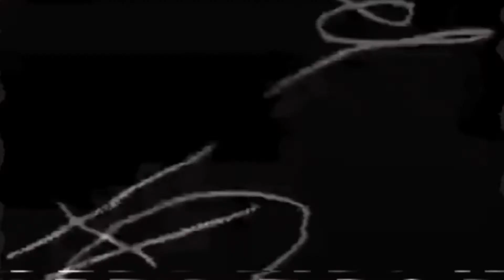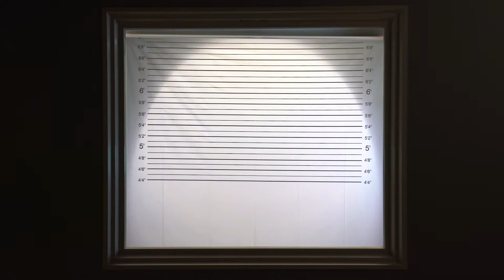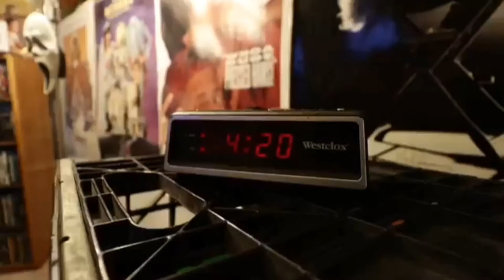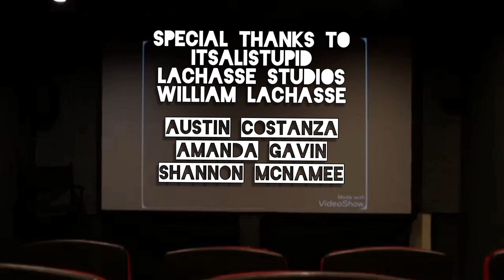Filmbuff (Encore!): AUDIO COMMENTARY, from Kelly Hallmark and Amanda Gavin, Judicial Anxiety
Hear about the process behind the three location, two day shoot from Judicial Anxiety, straight from Director and Editor Kelly Hallmark and Co-Writer, Producer Amanda Gavin themselves!